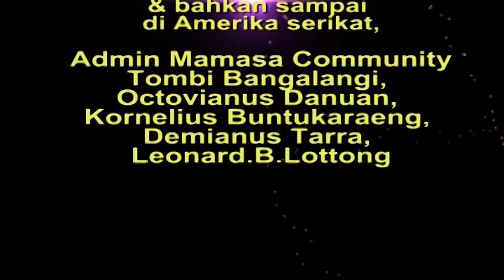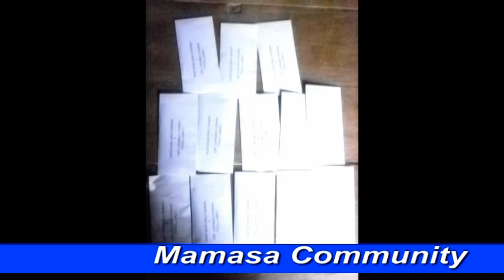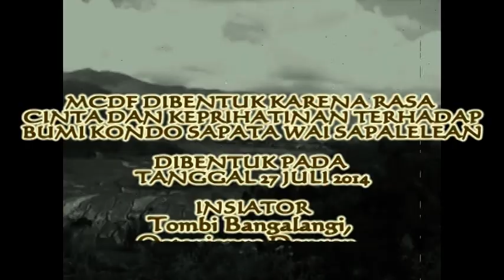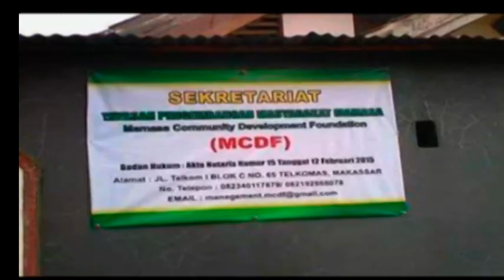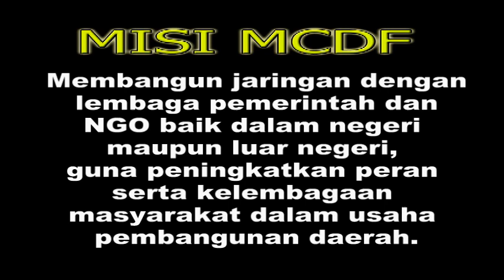Video Dokumenter Mamasa Community dan Mamasa Community Development Foundation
Video Dokumentasi Perjalanan MC ke MCDF